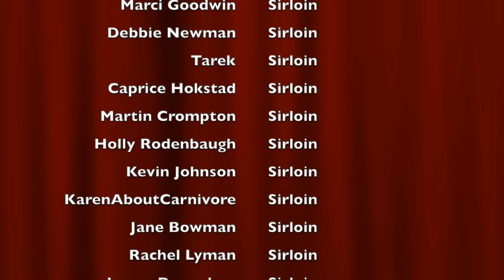A Carnivore Reaction to, "For God's sake, DON'T Do This When Fasting" ft. Dr. Annette Bosworth (BOZ)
OVERALL SUMMARY
I made these videos to document my experience eating the “Lion Diet”. Mikhaila Peterson, daughter of Jordan Peterson, introduced this diet to my thinking.  The Lion Diet is a strict version of the Carnivore diet that only allows for ruminant meat, salt, and water.  I am not a nutrition expert or doctor, but I hope you will find my story enjoyable and informational, as well as the other content I create.

BLOOD GLUCOSE/KETONE TEST SUPPLIES I USE:
Keto Mojo Test Meter
Extra Test Strips
Extra Lancets

COOKING ACCESSORIES I USE:
OXO Mess-Free Salt Grinder
7 Quart Black Oval Slow Cooker by Crock-Pot

EXERCISE ITEMS I USE:
Ativafit Adjustable Dumbells
Weighted Vest

SUPPLEMENTS I CURRENTLY TAKE:
Zen Haus Iodine
D3 w/ K2
Douglas Labs DHEA

Audio credit for “grease or fat” outro: Grandmas Boy movie, 2006